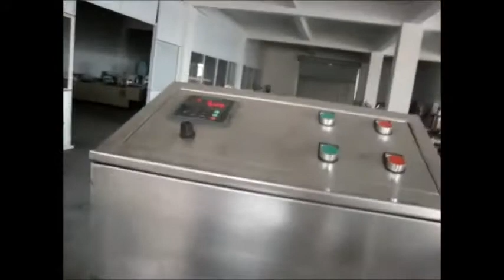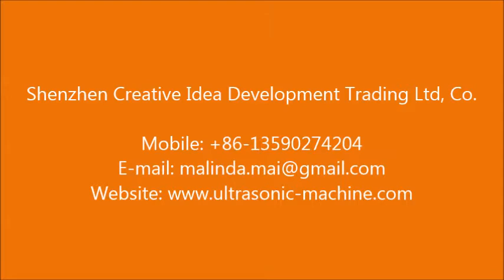Automatic Liquid Spray Machine and Humidifier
Automatic Liquid Spray Machine and Humidifier can be used to make 1 piece or several pieces wet, for example, wet tissue, wet glove etc. Contact at